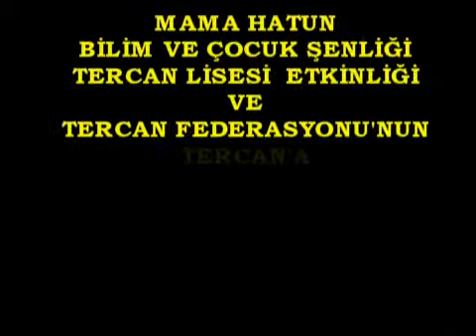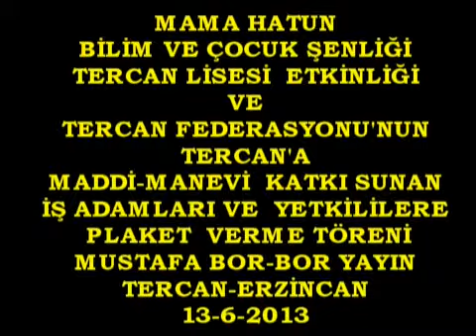Boryayın-Tercan Lisesi Etkin.ve SlaytResimler-MamaHatun Şenliği Tercan Federasyonu-2013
Tercan Lisesi nden Yansıyanlar
"Mama Hatun Bilim ve Çocuk Şenliği -Tercan Lisesi Etkinliği"
Erzincan-Tercan-Mama Hatun Bilim ve Çocuk Şenliği nedeniyle ,Tercan Federasyonu olarak 13-Haziran-2013 Perşembe Günü geldiğimiz Tercan da, Tercan Lisesi yıl  sonu tiyatro-şiir-müzik etkinliğini"Mama Hatun Kervansarayı gösteri salonunda sergiledikleri etkinliğini izledik.Tercan Kurum ve kuruluş yetkilileri,öğrenci,öğretmen, idareciler ve Tercanlı velilerin dayanışmasıyla ortaya çıkan sanatsal etkinliğine tanık olduk.Onlarla söyleştik.Öğrencilerin yeteneklerini,ortaya koydukları çalışmalarını,sahnedeki becerilerini coşkuyla seyrettik.
Mustafa Bor-Bor yayın Tercan 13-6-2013